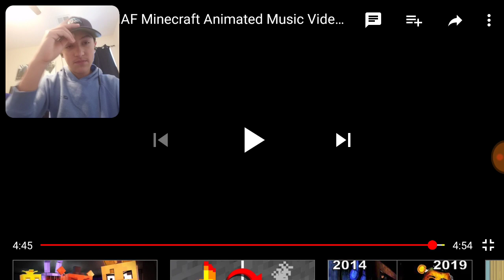GOOBER REACTS # 82 | FNAF MINECRAFT ANIMATION "It's Me" By EnchantedMob